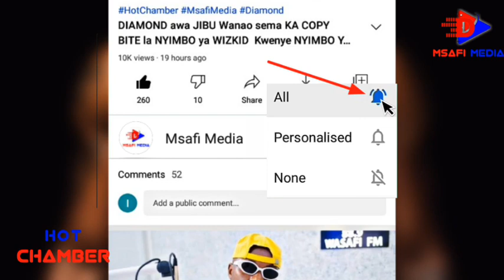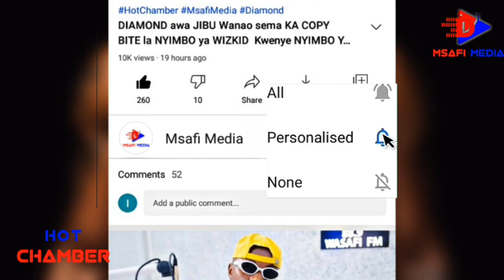KUMEKUCHA: Willy Paul ATANGAZA VITA na DIAMOND Kisa NYIMBO ya "KAMATA"/ CHANZO HICHI APA